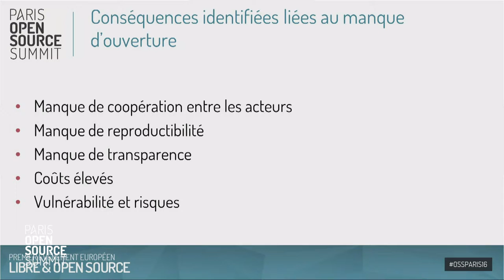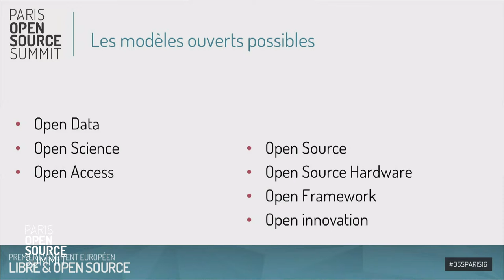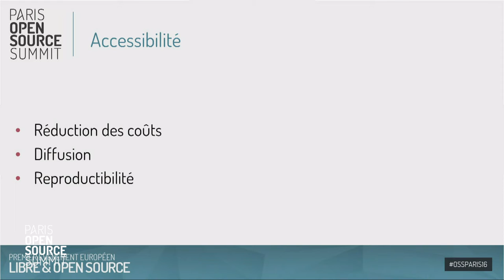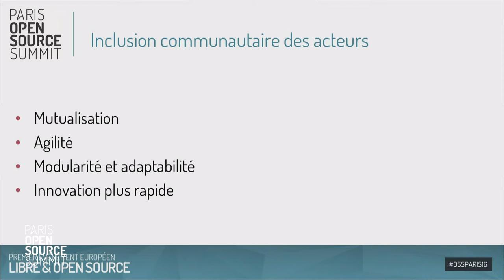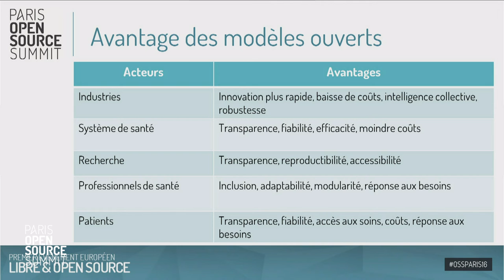Les modèles ouverts en santé, un levier d'innovation inclusive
Olivier de Fresnoye & Mehdi Benchoufi, echOpen